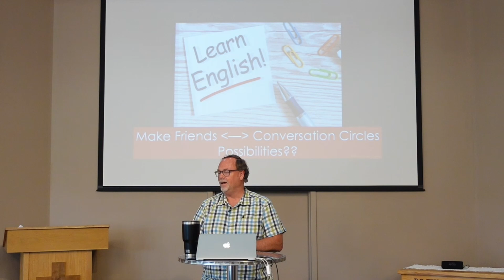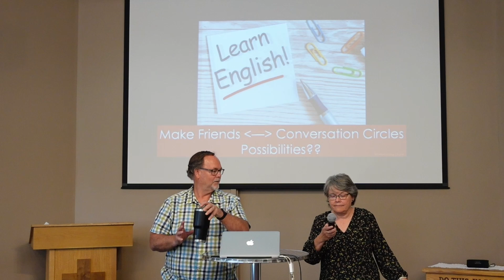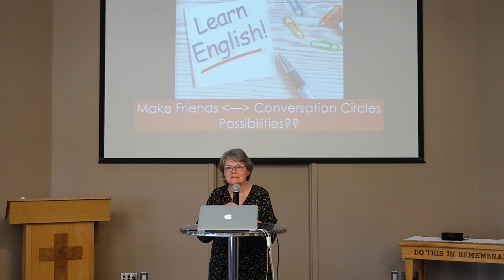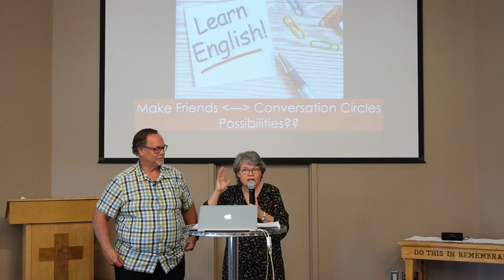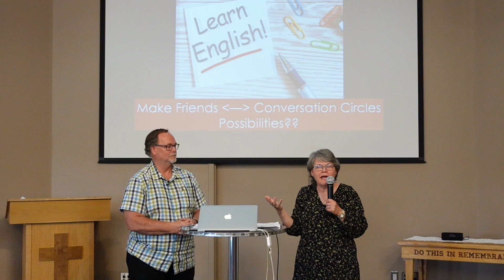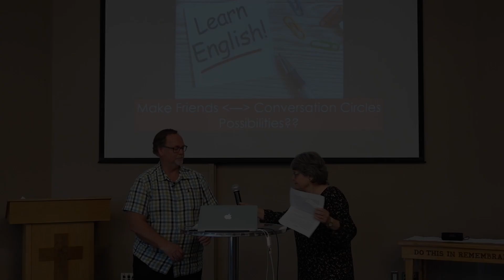Like a Good Neighbour BVC is There!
Speaker:  Harry Whyte (and friends)
Message Given: June 9

Belmont Village Church EST. 2023